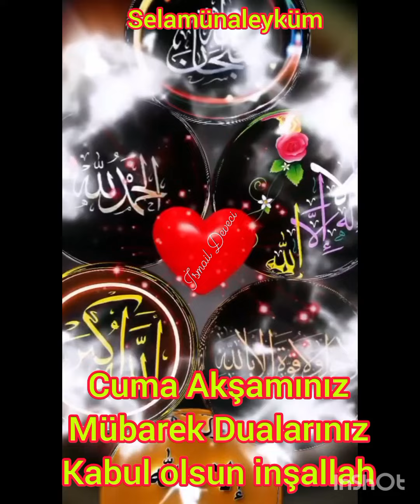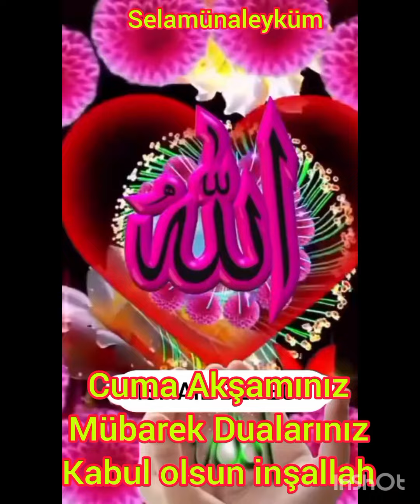1 Eylül 2023